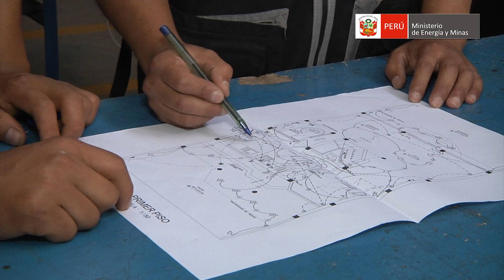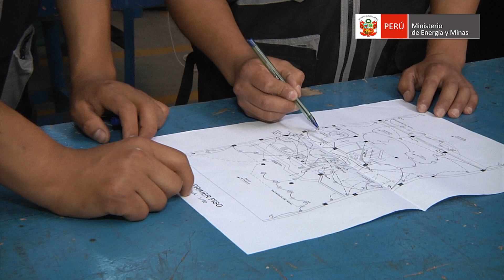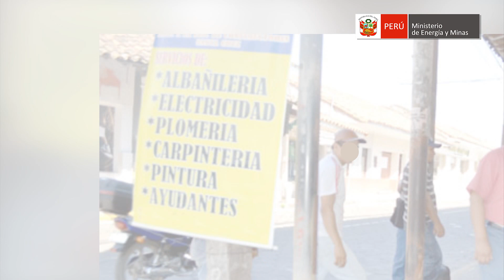El rol de los profesionales